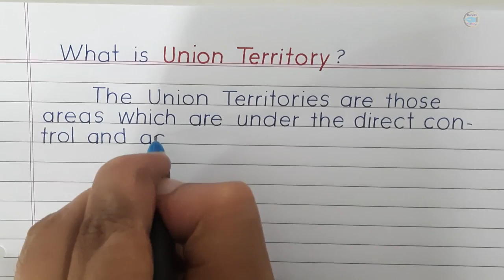Union territory and their capitals | Union territories of India 2024 | In print handwriting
Union territory and their capitals | Union territories of India 2024 | In print handwriting | Behroz Calligraphy

To enjoy more pics and Beautiful Handwriting demos